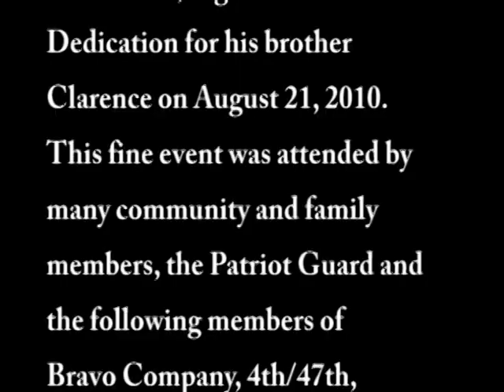Clarence E. Lossing Memorial Dedication - Part II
Clarence E. Lossing, Bravo Company, 4th/47th, 9th Inafntry Division gave the ultimate sacrifice fighting for freedom on July 11, 1967 in Vietnam.  His brother Loren and family members installed a full scale statue of Clarence at his grave site and they organized a wonderful tribute to an American hero.  This video honors the memory of Clarence Lossing.